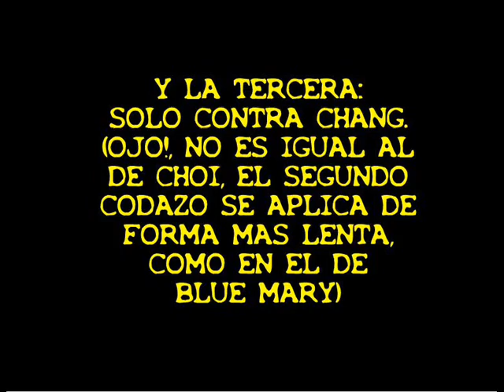KOF 97: Combo Clásico De Iori + Aclaración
ATENCION! LEER. Un combo de los buenos, NO HACK, NO PLUS, ES ORIGINAL.
OJO! QUE ME OLVIDE DE ACLARAR QUE EL COMBO NO FUNCIONA NI EN ROBERT NI EN CHRIS.